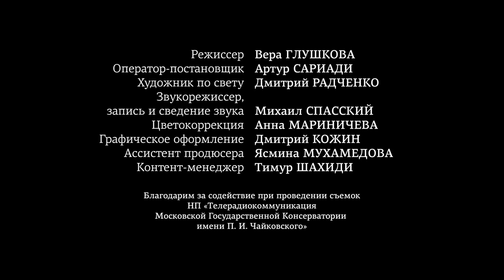06.02.2023 Y. Sidorov: Russian Piano School. Masters and Our Future, Moscow Conservatory, Great Hall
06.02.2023 Yegor Sidorov in the project of Eduard Bagirov and Tabriz Shakhidi "Russian Piano School. Masters and Our Future". A cycle of concerts and recordings. The Great Hall of the Tchaikovsky Moscow State Conservatory

- S. Rachmaninoff Prelude in B-flat major, op. 23 №2
Performed by: Yegor Sidorov

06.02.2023 Егор Сидоров в проекте Эдуарда Багирова и Табриза Шахиди "Русская фортепианная школа. Мастера и наше будущее". Цикл концертов и записей. Большой зал Московской государственной консерватории им. П.И. Чайковского

- С. Рахманинов Прелюдия Си-бемоль мажор, соч. 23 №2
Исполняет: Егор Сидоров